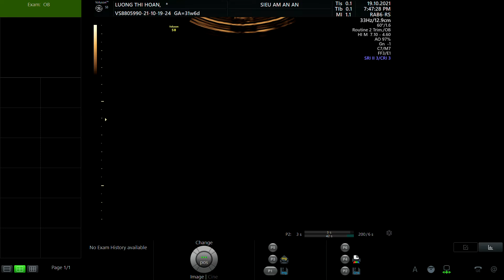LƯƠNG THỊ HOÀN 1993 p1